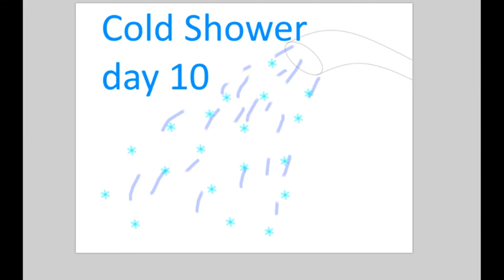day 10 cold showers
mind training